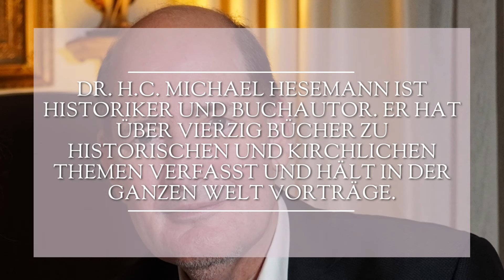Gespräch mit Michael Hesemann über Fatima | Magstrauss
Liebe Freunde, heute habe ich ein Video mit Michael Hesemann für Sie. Wir haben ihn vor einiger Zeit besucht und mehrere Videos zusammen aufgenommen. Den zweiten Teil gibt es dann in der nächsten Woche! Heute geht es um Fatima, ganz spannend!